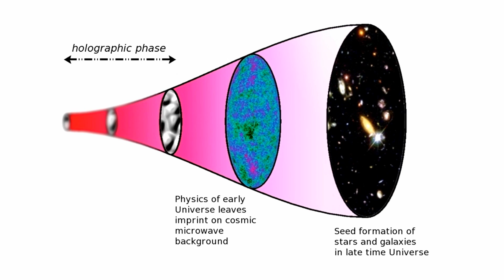And Now the Good News #226: Is Our Universe a Hologram?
“Study reveals substantial evidence of holographic universe”

“Living Without Lungs For Six Days Saves a Mom’s Life”

Thanks!